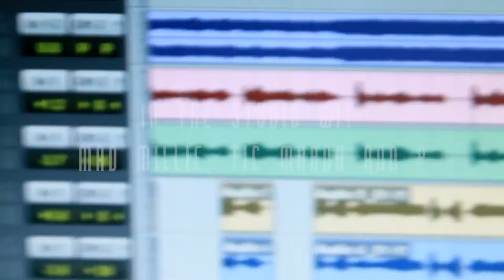Mad Millie, Tic Murda & P In the Studio Wit Kfresh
Shot & edited by Kfresh BussinMoves. Follow On twitter@kfresh513